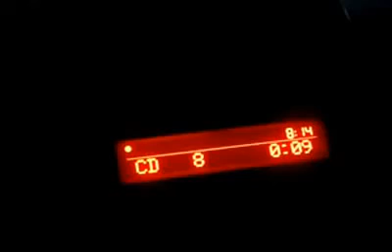ESCUCHANDO LOS TOROGOCES DE MORAZAN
DESDE LAS MONTAÑAS